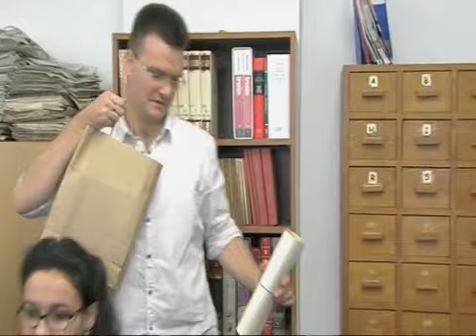SBtv Vijesti - Nagrade mladim povjesničarima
Drugu godinu za redom Hrvatski institut za povijest Podružnica za povijest Slavonije, Srijema i Baranje dodijelila je nagrade za najbolje radove mladih povjesničara. Cilj ovih godišnjih nagrada je promicanje istraživanja povijesti sjeveroistočnog dijela Hrvatske, ali i poticanje istraživanja i pisanja među mladim povjesničarima. Ove godine pristiglo je pet radova, svi su udovoljili zadane kriterije, a tri su nagrađena. Prvu nagradu osvojila je dvadesetdvogodišnja studentica iz Velike s radom na temu "Ukradeni grad – o progonstvu Iloka i Iločana". Druga nagrada pripala je dvadesetpetogodišnjem Zagrepčaninu Luki Jakopčiću za rad "Crtice iz života rijeke Save – složeni procesi slavonskog 18. stoljeća". Treću nagradu primila je Marija Rotim, dvadesettrogodišnja studentica iz Đakova za rad naslovljen "Rad Centra usmjerenog obrazovanja "Braće Ribar" iz Đakova u '80-ima".